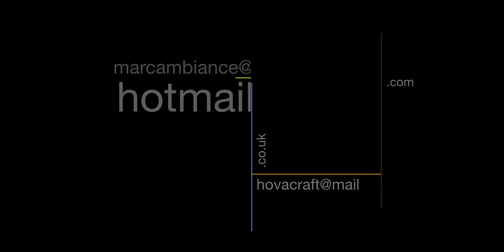HARD EDGE HOVA D&B 003#drumandbass#beats#drums#bass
Hard Edge HOVA-DB 003 produced by marc ambiance for hovacraft.